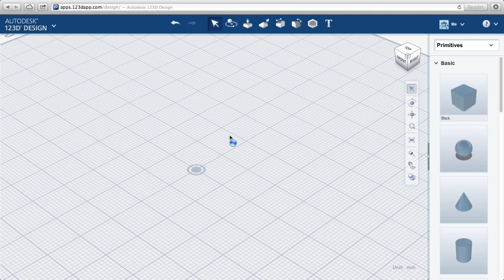123D Design Online: Parts & Materials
**This tutorial uses an old version of 123D Design and may be outdated.

Part 6 of a series of tutorials on 123D online.